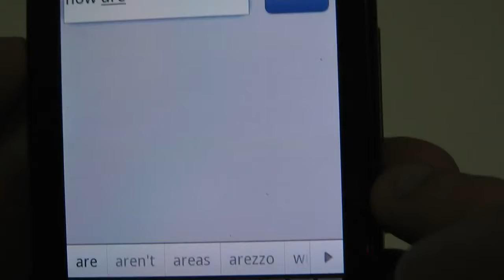Chatty Bot - Free Artificial Intelligence Chat Bot App for Android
ロボットに話しかける
机器人交谈
एक रोबोट से बात
التحدث إلى التطبيق الروبوت
Have a chat with an artificially intelligent (AI) bot.
Chatty Bot is an amazing App, It's Free, cool, stunning and smart AI Chat Bot App for Android.
Chatty Bot App making it possible to actually chat, talk and make a full conversation with a robot.
Chatty Bot let you talk to to a robot on real time.
A chatter robot, chatterbot, chatbot, or chat bot is a computer program designed to simulate an intelligent conversation with one or more human users via auditory or textual methods, primarily for engaging in small talk. The primary aim of such simulation has been to fool the user into thinking that the program's output has been produced by a human (the Turing test). Programs playing this role are sometimes referred to as Artificial Conversational Entities, talk bots or chatterboxes. In addition, however, chatterbots are often integrated into dialog systems for various practical purposes such as offline help, personalised service, or information acquisition. Some chatterbots use sophisticated natural language processing systems, but many simply scan for keywords within the input and pull a reply with the most matching keywords, or the most similar wording pattern, from a textual database.
The Turing test is a test of a machine's ability to exhibit intelligent behavior, equivalent to or indistinguishable from, that of an actual human. In the original illustrative example, a human judge engages in a natural language conversation with a human and a machine designed to generate performance indistinguishable from that of a human being. All participants are separated from one another. If the judge cannot reliably tell the machine from the human, the machine is said to have passed the test. The test does not check the ability to give the correct answer; it checks how closely the answer resembles typical human answers. The conversation is limited to a text-only channel such as a computer keyboard and screen so that the result is not dependent on the machine's ability to render words into audio.